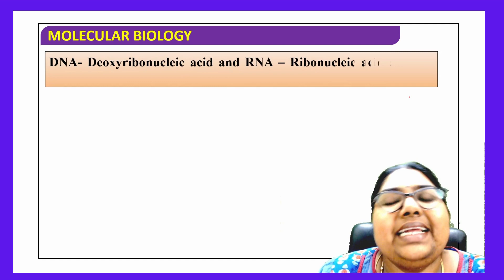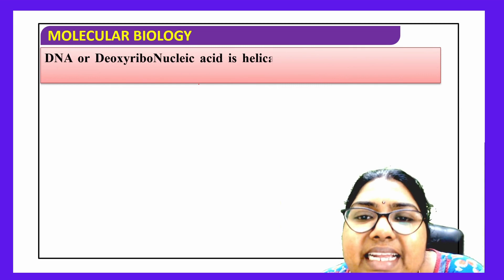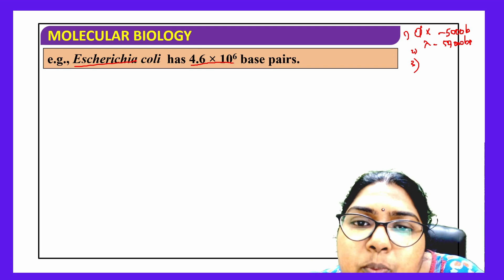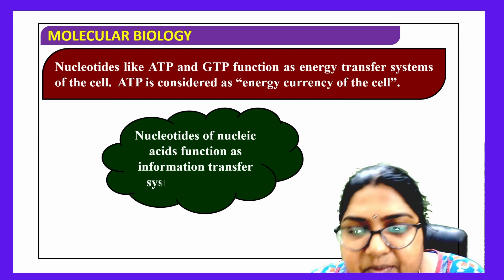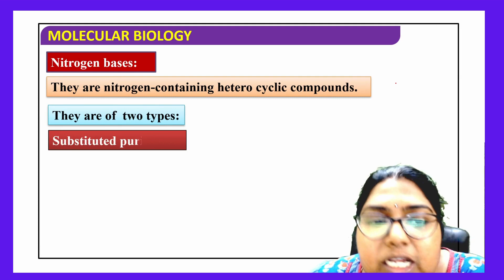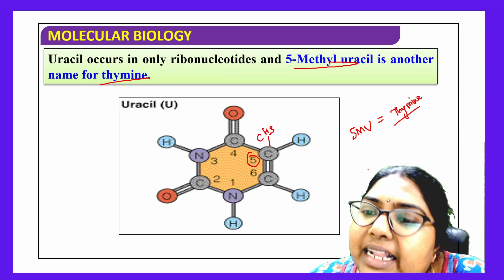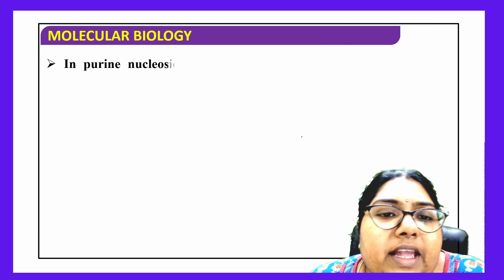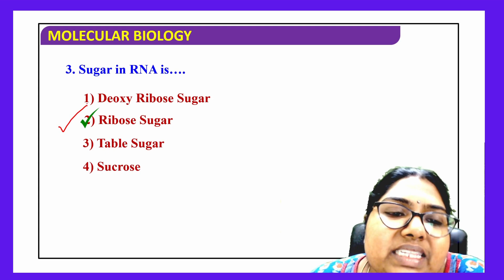DNA BASICS (NEET : class 12 Molecular basis of inheritance)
In this video NEET aspirants and class 12 students will learn about DNA basics